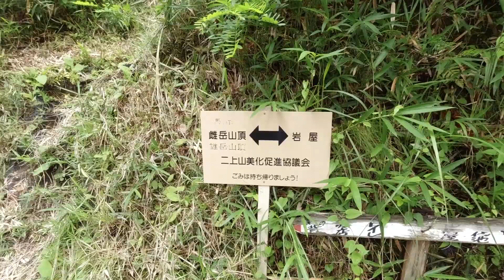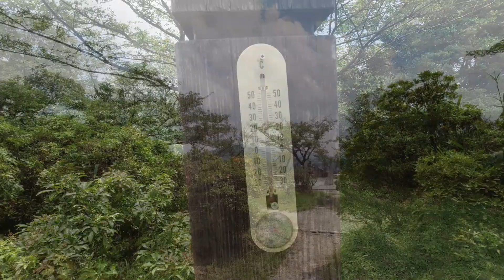【二上山】雌岳に鹿谷寺跡ルートで登りました！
二上山山麓に国史跡に指定されている歴史ある史跡が遺されています。初夏の二上山に、大阪府側から鹿谷寺跡ルートで登りました。